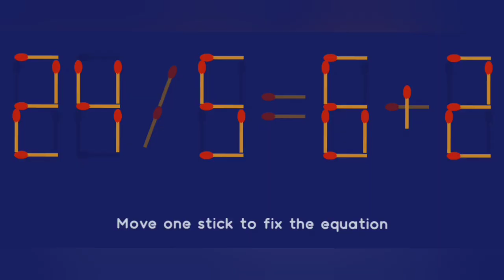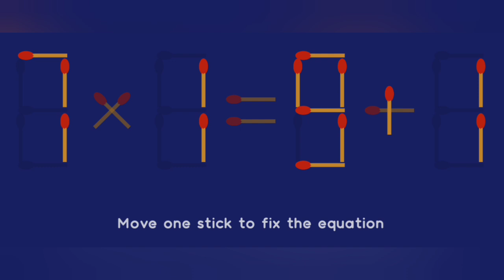Move only 1 stick to make the equation correct | Matchstick puzzle 2×4+1=6